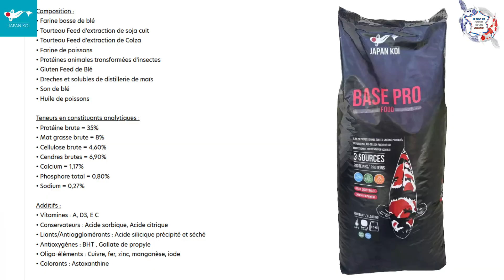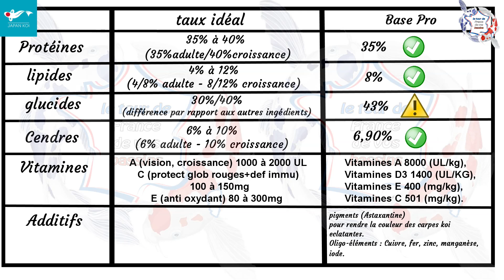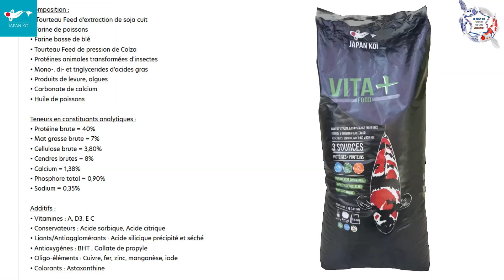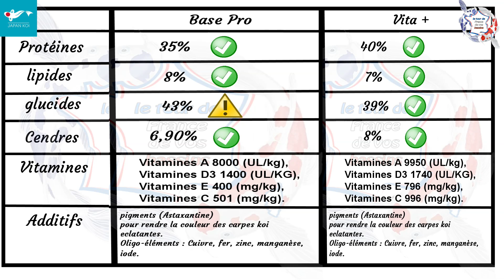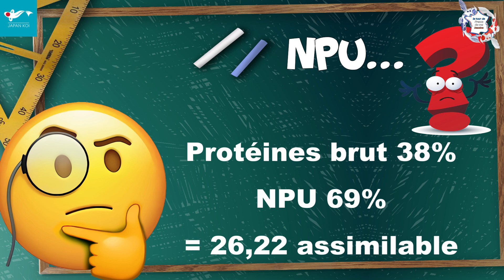Japan koi food base pro et vita + mon avis sur cette nourriture pour carpes koï (bassin)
✅ Bienvenue à tous sur ma chaîne YouTube ! Aujourd'hui, plongeons dans le monde de l'alimentation pour poissons en explorant deux produits de Japan Koï : la Base Pro et la Vita +, conçus pour les carpes koï.

✅ Dans cette vidéo, nous détaillerons leur composition, discuterons de leur utilisation recommandée et comparerons leurs prix. Vous découvrirez également l'importance du NPU (utilisation nette de protéines) pour vos poissons.